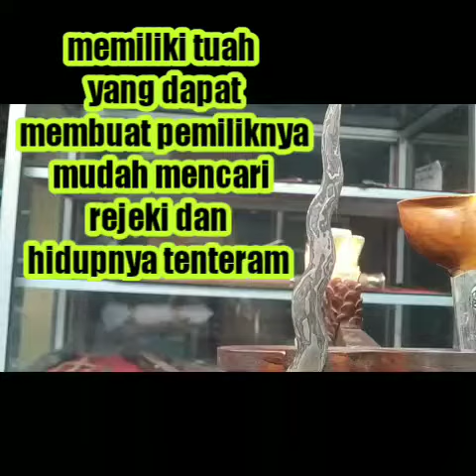Keris panimbal pamor wos wuntah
Keris panimbal pamor wos wuntah warangka ladrang solo mhr 550rb kode fn2814

monggo dipileh
langsung pengrajin.

Alamat
1)Produksi : Fandi Mebel furniture Jepara , Suwawal RT 6/1, Mlonggo, Jepara, Jawa Tengah
2) Kios keris solo alun alun utara pasar cinderamata dan kacamata blok c no 14 surakarta hadiningrat.

monggo dipileh
langsung pengrajin.

Alamat
1)Produksi : Fandi Mebel furniture Jepara , Suwawal RT 6/1, Mlonggo, Jepara, Jawa Tengah
2) Kios keris solo alun alun utara pasar cinderamata dan kacamata blok c no 14 surakarta hadiningrat.

blangkon 100rb
Bu up..
 sengkelat majapahit mataram kartosuro kartasura Surakarta Yog. Masyakarta nagasasra sabuk inten kriss nogososro emas perunggu patung wayang batik budaya jawa melayubali BalineseJawa Javanese Jawi Kuno Purwacarita, Medang Siwanda, Medang Kamulan, Tulisan, Gilingwesi, Mamenang, Pengging Witaradya, Kahuripan dan Kediri, Madyo Kuno Jenggala, Singosari